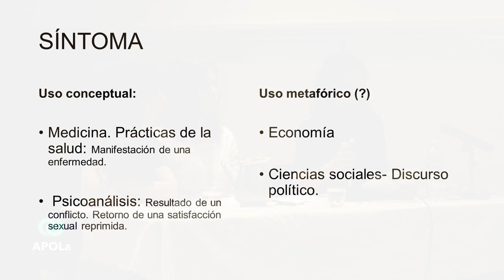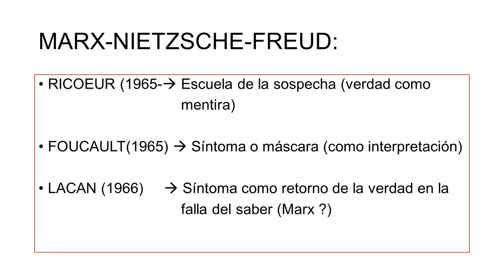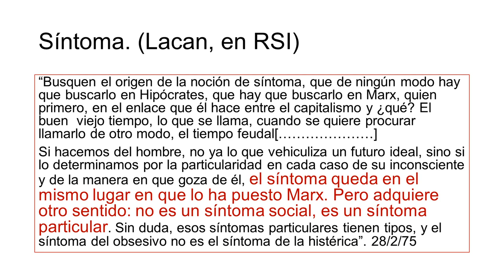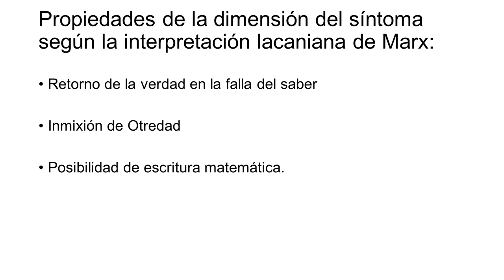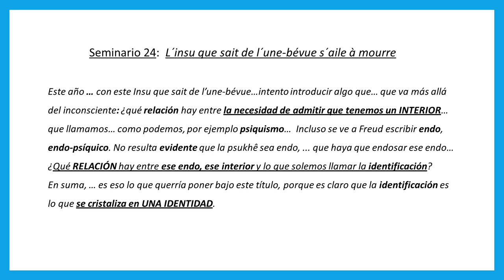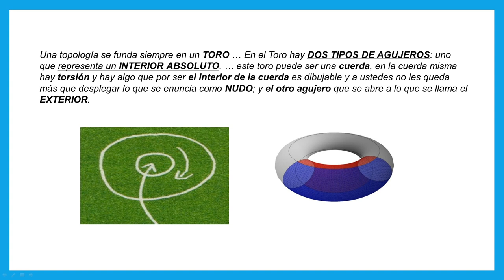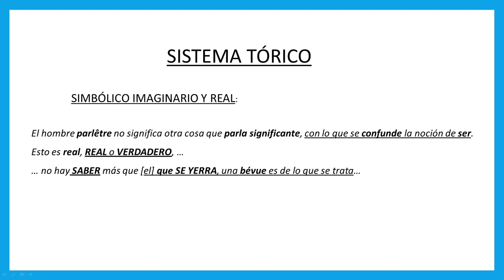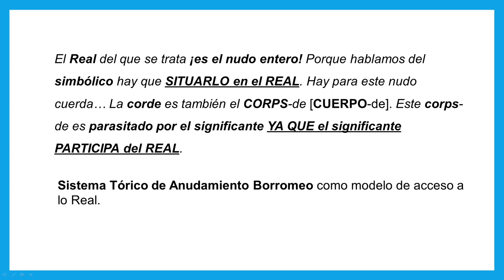1ras Jornadas Internacionales de APOLa - Mesa 6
Primeras Jornadas Internacionales de APOLa - "Más allá de Freud"

00:00 Mesa de expositores número 6.

Coordina: Gabriela Mascheroni.

01:06 María Inés Sarraillet: "La dimensión del síntoma en el psicoanálisis de Lacan"

25:46 Laura Baldovino: “3 toros anudados: otra especie de espacio”

15 de Noviembre de 2019 - CABA, Argentina.